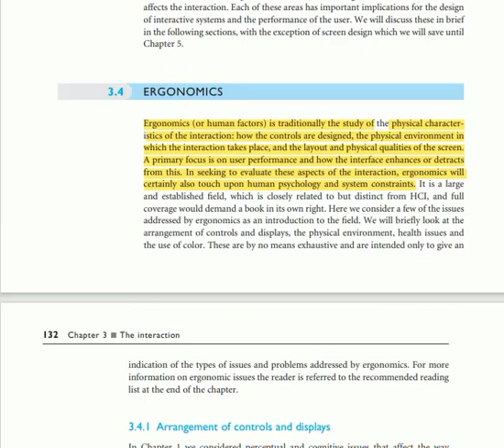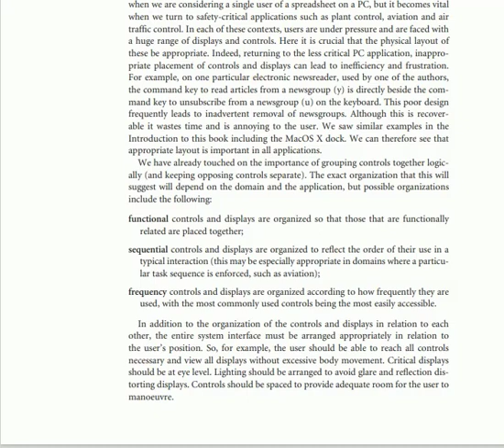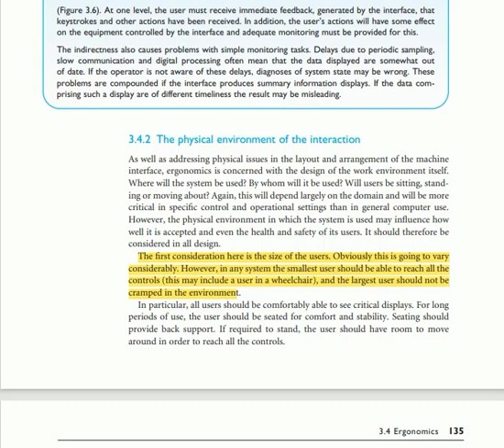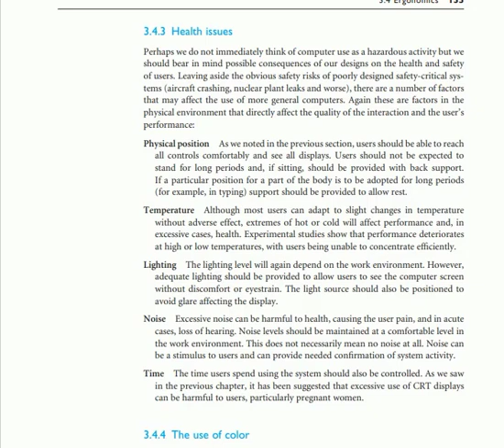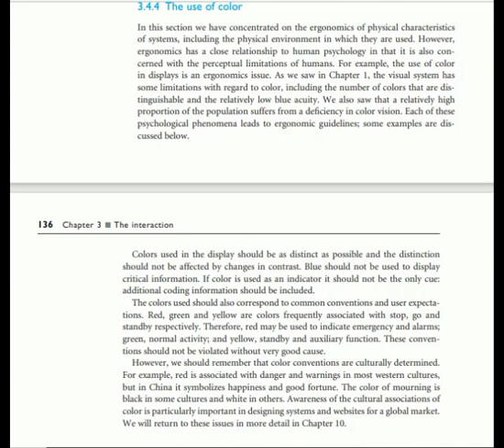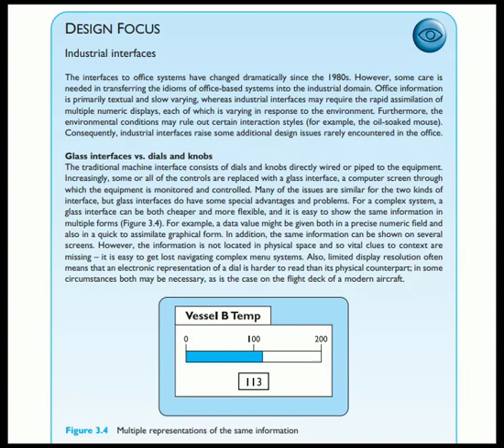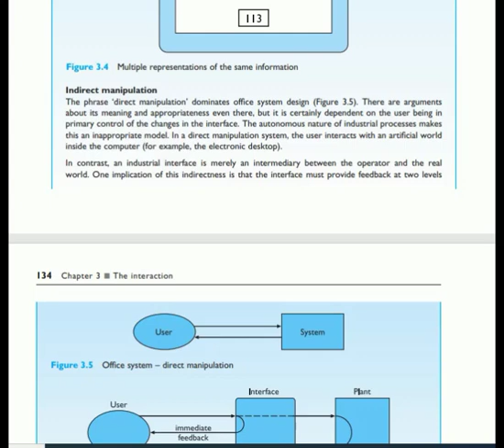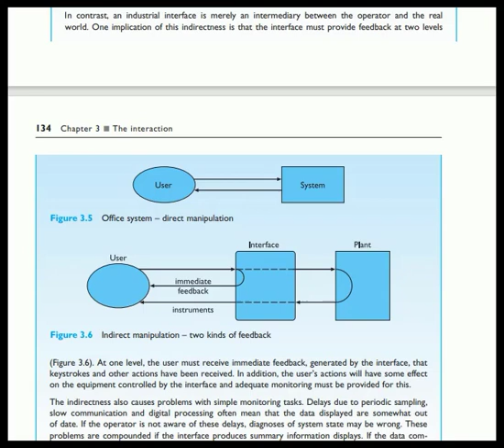Lecture 14 Ergonomics in Human Computer Interaction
Outlines:
1. What is Ergonomics?
2. Different Aspects of  Ergonomics
     2.1 Physical arrangements of Controls and Displays
      2.2  Physical Surrounding Environments
3. Health Issues
4. Glass interfaces vs. dials and knobs